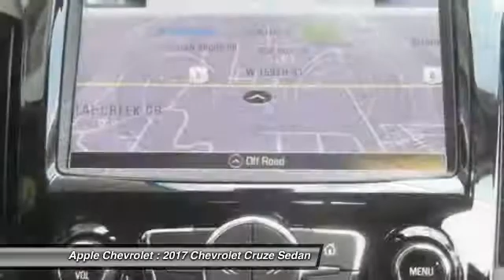2017 Chevrolet Cruze Stock: 17-0242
2017 Chevrolet Cruze Premier

Apple Chevrolet
8585 W. 159th Street

Looking for the right sedan? Today could be your lucky day. this 2017 Chevrolet Cruze could be yours.